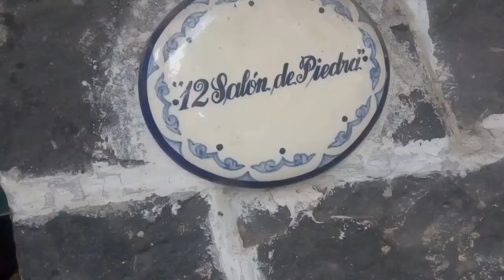GOODBYE YELLOW BRICK ROAD Elton John COVER